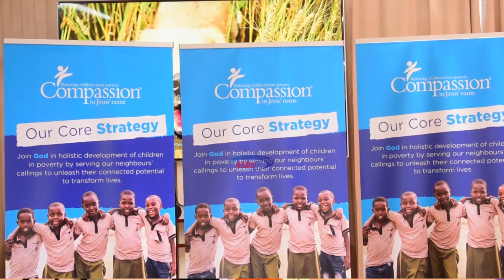Vijana sita wa Kitanzania kurekodi na mwimbaji wa injili Kirk Franklin wa Marekani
Vijana Sita Kutoka Tanzania wamechaguliwa kuwa sehemu ya Kwaya ya Vijana wanaohudumiwa na Compassion International na kupata fursa ya kushirikiana na mwanamuziki wa nyimbo za injili ambaye pia ni mshindi wa Tuzo za Grammy nchini Marekani, Kirk Franklin.

Vijana hao ambao ni Sehemu ya Mpango wa Maendeleo ya Mtoto Walichaguliwa kuungana na vijana wengine kutoka Nchi 24 ambako Compassion inafanya kazi na Wameshirikiana na Mwanamuziki Kirk Franklin kwenye Video Mpya ya Wimbo wa Lean on Me.
Vijana waliochaguliwa ni Celina kutoka Kilimanjaro, Sarah Kutoka Dar es Salaam,Mariam kutoka Mwanza,Derick Kutoka Iringa Baraka kutoka Arusha na Leordard kutoka Morogoro.